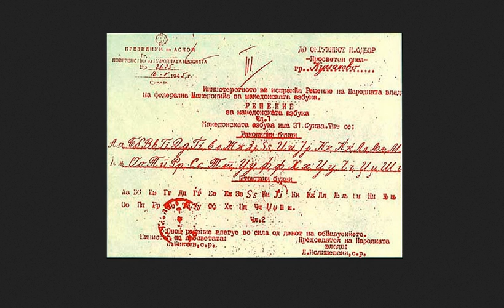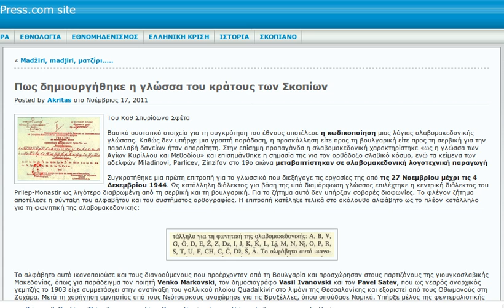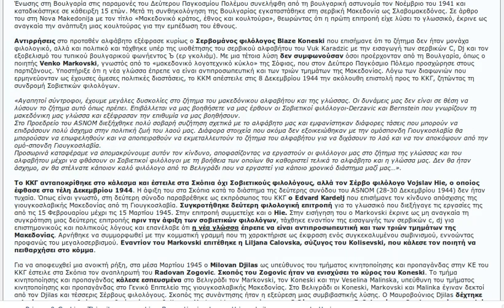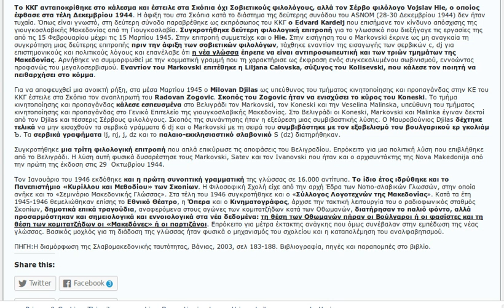ΠΩς ΔΗΜΙΟΥΡΓΗΘΗΚΕ Η ΓΛΩΣΣΑ ΤΩΝ ΣΚΟΠΙΩΝ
Σε κειμενο